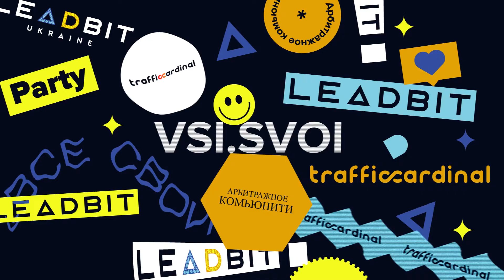Vsi Svoi в Харькове: как это было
В 2021 году LeadBit и Traffic Cardinal провели митап VsiSvoi в Харькове. Наша идея заключалась в том, чтобы объединять вебмастеров со всей Украины. Мы давно в индустрии, но все равно были удивлены уровнем и душевностью комьюнити арбитражников в Харькове.

Сегодня наш небольшой обзор — это теплое воспоминание о безмятежном времени и крутых тусовках.

Впереди у LeadBit много планов, и мы верим, что совсем скоро сможем организовать крутую вечеринку в мирном и спокойном Харькове!

Спасибо всем, кто тогда был с нами! До скорой встречи!

Тайм-коды:

00:00 - 00:15 Тизер
00:15 - 00:29 Приветствие Александра Омельяновича
00:29 - 00:49 Атмосфера VsiSvoi
00:50 - 04:07 Впечатления от VsiSvoi и опыт работы в индустрии харьковского веба Мирослава
04:08 - 06:33 Что дают митапы VsiSvoi? Рассказывает Олег из ADSbase
06:35 - 07:55 Хватит ли денег в арбитраже на всех? Мысли Михаила из Just Traffic
07:55 - 08:30 Как команда Михаила провела время на VsiSvoi
08:31 - 09:11 Конец митапа

👨🏻‍💻 Топовая Харьковская арбитражная команда. Настоящие эксперты в своем деле и всегда рады новым профи в коллективе. Хочешь быть топом? Тогда Welcome